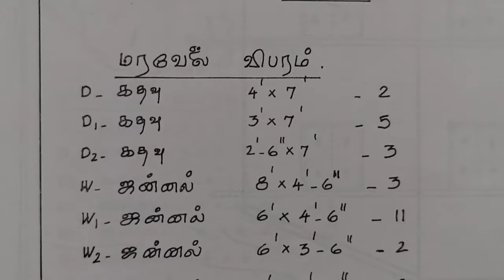New plan 4.4.24 பிளான் house வீடு 2BHK GF + FF சிமெண்ட், செங்கல், கம்பி, D, W, V விபரம்